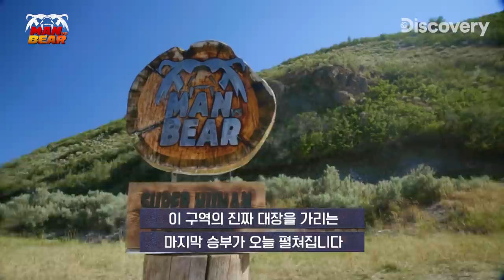내가 세상에서 가장 힘센 인간이다!💪 곰을 이긴 사람은 누구?! [인간vs야수]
야수와 싸워 가장 많은 점수를 얻은 3명의 인간 단 한 명만 올라갈 수 있는
슈퍼 휴먼의 타이틀을 얻기 위한 이들의 경쟁이 시작됩니다